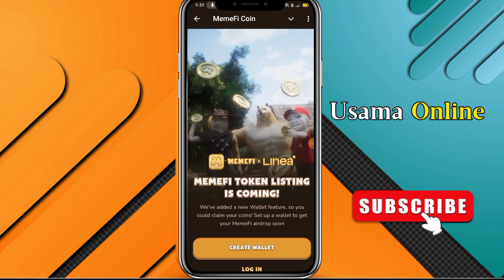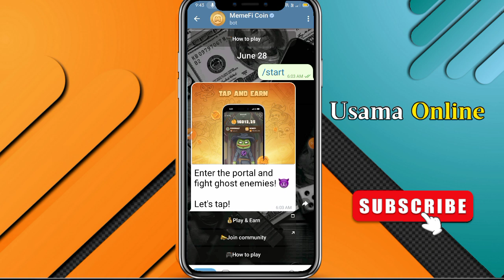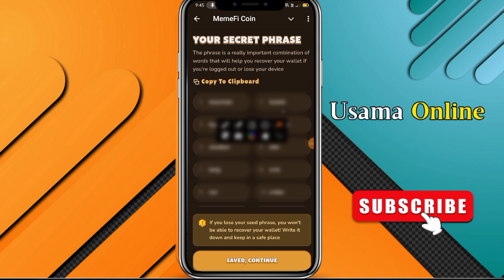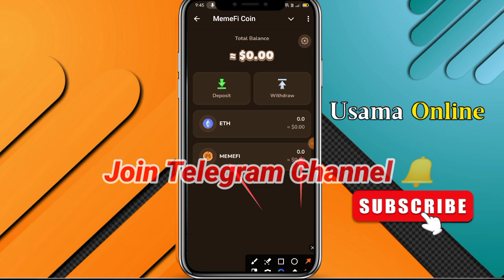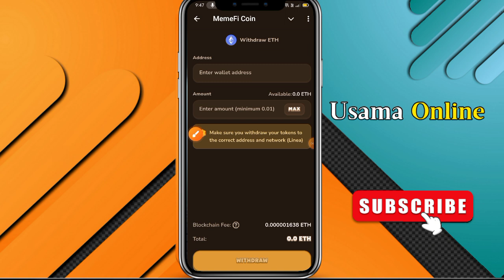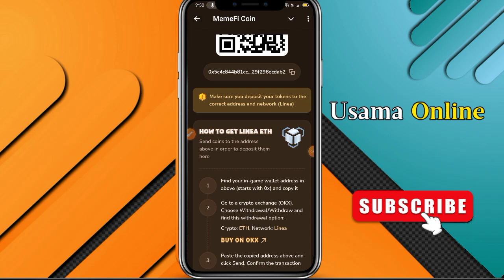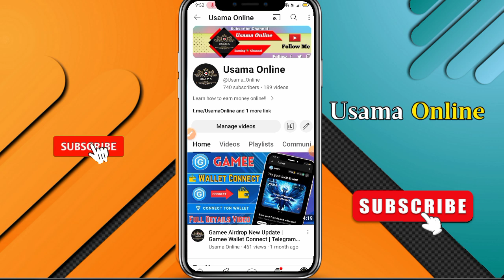Memefi Airdrop Wallet Create Update | How to create MemeFi Wallet | MemeFi Withdraw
👉 This Related:-

memefi create wallet update today memefi wallet airdrop
create memefi wallet
memefi wallet update
memefi web3 wallet create
memefi airdrop detail
memefi game airdrop
memefi airdrop
memefi airdrop sinhala
90% memefi airdrop
ton wallet airdrop
memefi bot airdrop
memefi update today
memefi club airdrop
memefi club airdrop full guide tutorial memefi airdrop withdrawal
memefi wallet

Usama Online